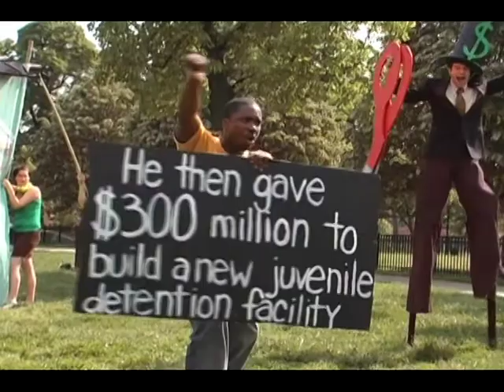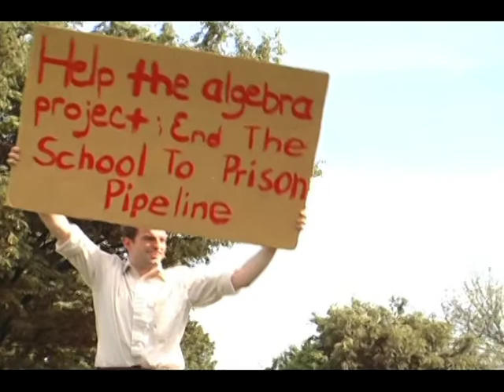Our Harbor Day Education Play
If you miss Our Harbor Day or if you was attending other play, now you can enjoy this one